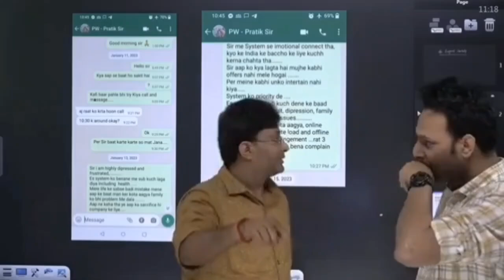Ladai Vision ki ya paiso ki|📢ये पैसा बोलता है|PW Controversy🔥